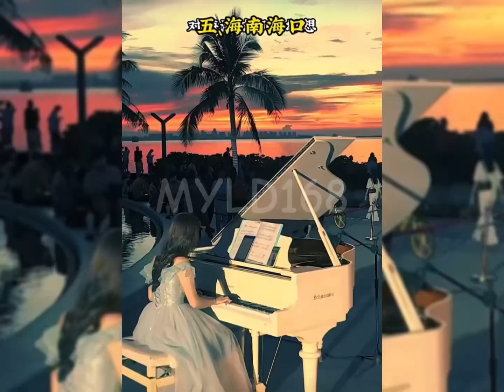中国最适合过冬的十座城市，快来看看有你的城市吗？旅行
The ten most suitable cities for winter in China. Come and see which city is yours? Travel Travel Guide#Winter#Positive Energy

每天分享爆笑短视频
盘点全网最搞笑有趣的视频，
喜欢的小伙伴 麻烦点个订阅。

Take a look at the funniest and most interesting videos on the Internet.